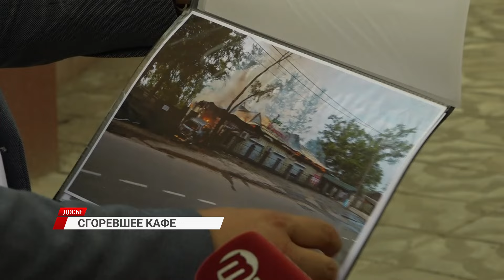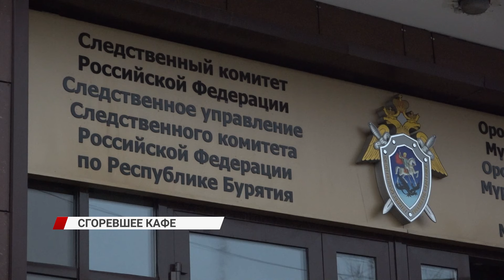Хозяин сгоревшего на Аршане кафе не может дождаться расследования по делу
Расследование тянется уже больше года. Мы рассказывали историю предпринимателя из Тункинского района, у которого сгорело кафе на Аршане. Громкое уголовное дело наконец-то уйдёт в суд.